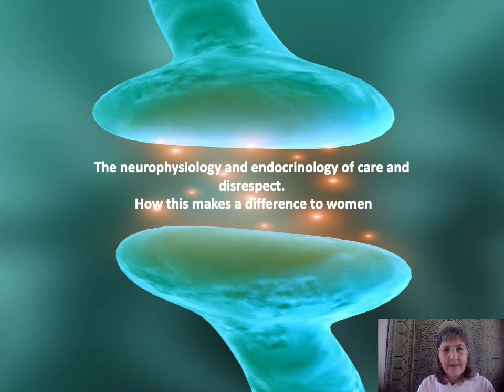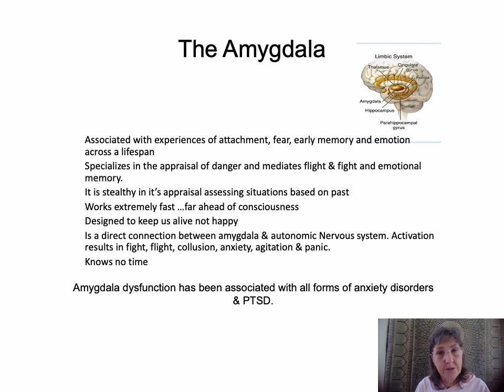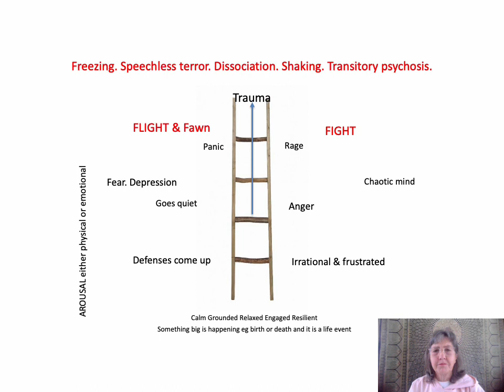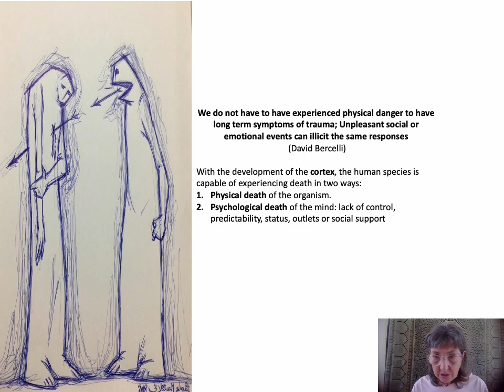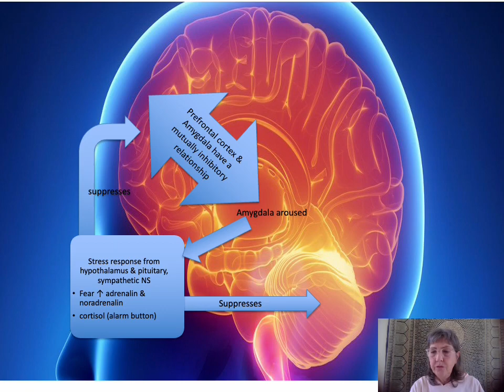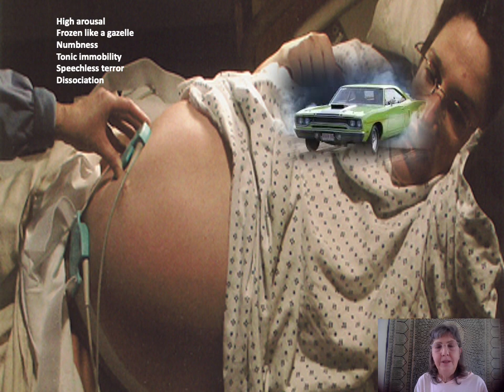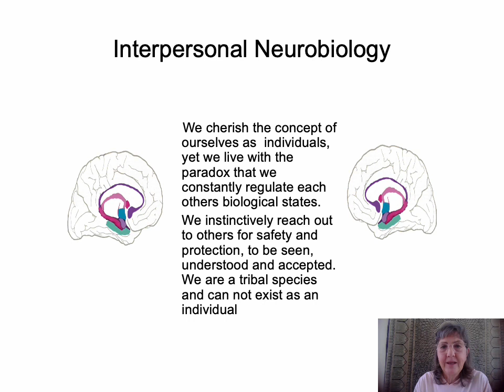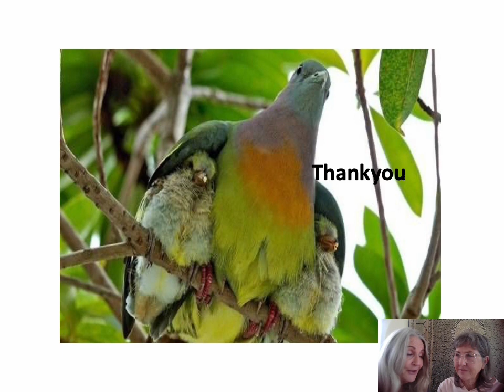ICM Lecture on Respectful Maternity Care and Neuroscience of Disrespect and Abuse